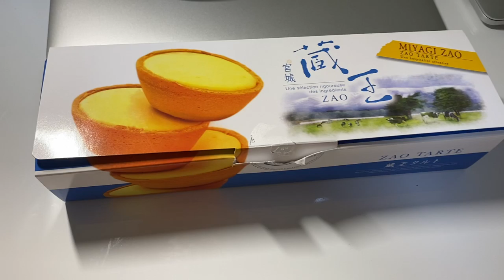oleh2 spesial dari pacarku orang indonesia!